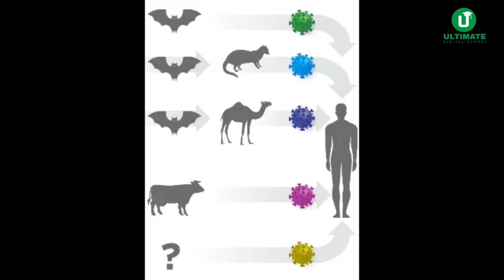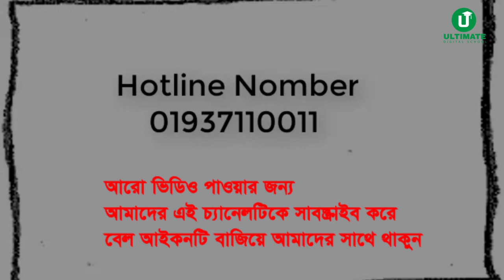করোনাভাইরাস থেকে বাঁচতে হলে জানতে হবে কি ?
# যে কোন জিজ্ঞাসার জন্য নিচের কমেন্ট বক্সে আপনার কমেন্ট লিখে আমাদেরকে জানান| আমরা অবশ্যই আপনার কমেন্টের উত্তর দেওয়ার চেষ্টা করব|

Ultimate Digital School এর পক্ষ থেকে আপনাদেরকে স্বাগতম।
এখানে পাবেন, একজন অভিজ্ঞ সরকারি ডাক্তার দ্বারা প্রতিদিন স্বাস্থ্য বিষয় পরামর্শ। অভিজ্ঞ শিক্ষক দ্বারা নবম এবং দশম শ্রেণির সকল গণিত ক্লাস। ইংরেজি বিষয়ের সকল গ্রামাটিক্যাল ক্লাস। পাশাপাশি কলেজ লেভেল ICT বিষয় ক্লাস। সুতরাং আমাদের এই ক্লাস সম্পূর্ন দেখে, আমাদের চ্যানেলটিকে সাবস্ক্রাইব করে বেল আইকনটি বাজিয়ে রাখুন| পরবর্তী ক্লাস টি সহজে পেয়ে যাবেন, কমেন্ট বক্সে আপনার মতামত জানিয়ে দিন,  ভবিষ্যতের ক্লাস গুলোর জন্য আমরা অবশ্যই আপনাদের কমেন্টের উত্তর এবং আপনাদের পরামর্শ গ্রহণ করার চেষ্টা করব |
                                             || ধন্যবাদ ||